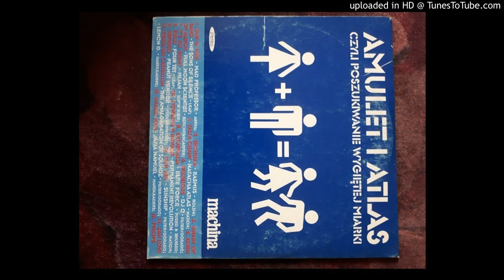PERNAMENT REVOLUTION - COWBOYS&INDIANS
MACHINA - AMULET I ATLAS CZYLI POSZUKIWANIE WYGIETEJ MIARKI